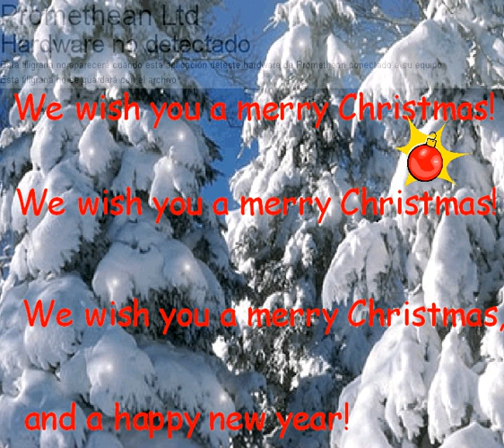christmas karaoke video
Karaoke de navidad en inglés para niños.